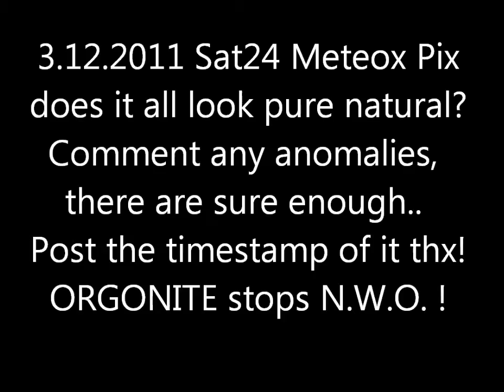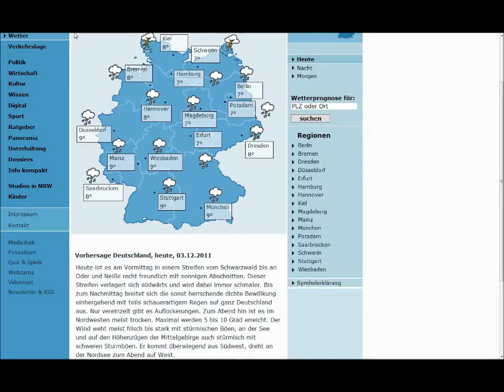3.12.2011 Sat24 Meteox Weather